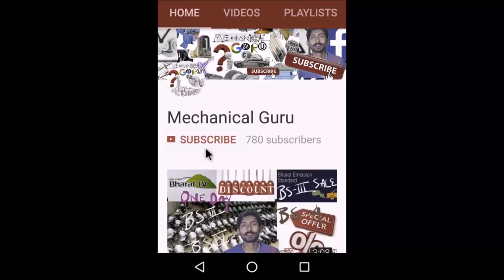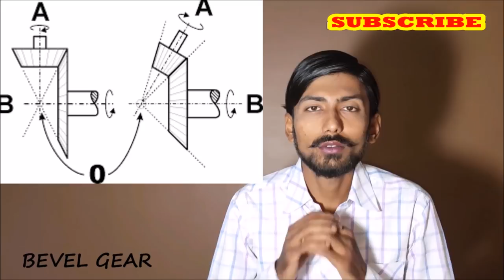[Hindi] Basics About Gears | Classification of Gears | Spur Gear, Helical Gear, Bevel Gear & More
In this session, Ankit Ras will be discussing about Basics About Gears, Their Classification, and Types. Watch the entire video to learn more about Basics About Gears, Their Classification, and Types which will help you crack GATE & ESE Exams. Let’s Crack It!

Basics about gears
Classification of gear
On the basis of axis of shaft
Parallel gears : spur gear m helical gear
Intersecting gears : bevel gear
Non-parallel & non-intersecting gear : spiral gear
On the basis of velocity of gears
Low velocity, medium velocity & high velocity gears
On the basis of type of gearing
Internal & external gear
Rack & pinion gear